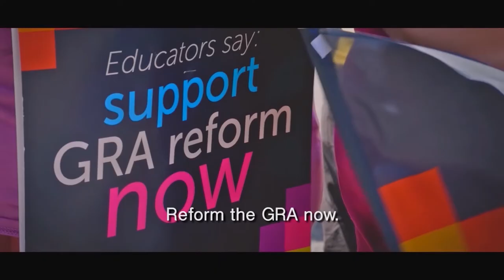NEU LGBT+ Educators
INCLUSION NOT EXCLUSION: Take a look at our fab new film showing NEU LGBT+ Educators promoting a message of trans and non-binary inclusion and solidarity at Pride events across the country.